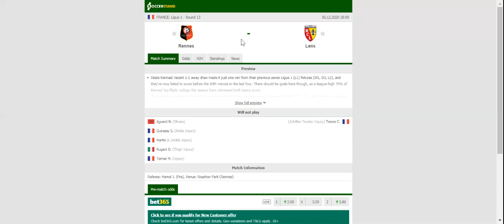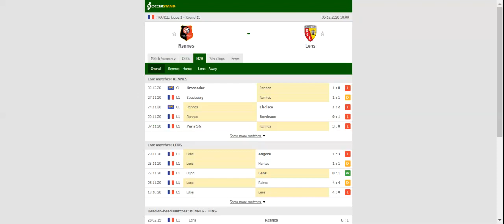RENNES VS LENS PREDICTION & BETTING TIPS - 05/12/2020